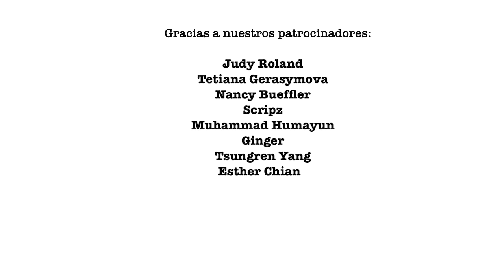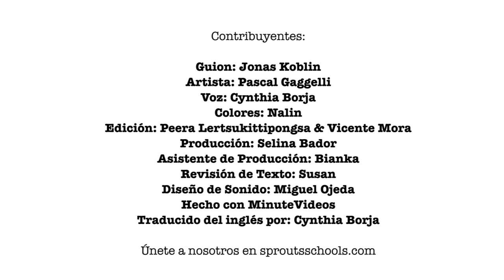John Locke: Educando mentes de pensamiento libre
Las ideas de Locke sobre la religión y democracia se convirtieron en la base de la mayoría de las sociedades liberales, convirtiéndolo en el padre del liberalismo. Sin embargo, algunos creen que su guía para padres, "Algunos pensamientos sobre la educación", puede haber sido aún más influyente. Para saber qué ideas de 1694 siguen siendo relevantes hoy en día, mira nuestro video.

¡APÓYANOS para escuchar más sobre filosofía y crianza de los hijos!

REGÍSTRATE en nuestra lista de correo y nunca te pierdas un nuevo video nuestro 🔔:

COLABORADORES
Guión: Jonas Koblin
Artista: Pascal Gaggelli
Voz: Cynthia Borja
Coloreando: Nalin
Edición: Peera Lertsukittipongsa y Vicente Mora
Producción: Selina Bador
Asistente de producción: Bianka
Corrección de texto: Susan

PROFUNDIZA MÁS
Ve algunos videos más de Sprouts sobre la crianza de los hijos para seguir aprendiendo:

Las opiniones de John Locke han sido ampliamente debatidas en todo el mundo durante más de 300 años. Pero, ¿todavía funcionan en esta era moderna? ¿Qué piensas? Organice un debate y vote con su clase para llegar al fondo del problema. ¿Hay algunas ideas que aún son válidas y otras que están desactualizadas e irrelevantes? Háganos saber lo que piensa en los comentarios a continuación.

Únete a nuestros seguidores y ayúdenos a llegar a estudiantes y maestros de todo el mundo con videos amigables que explican cosas difíciles de manera simple.